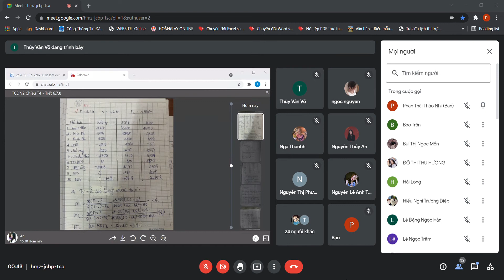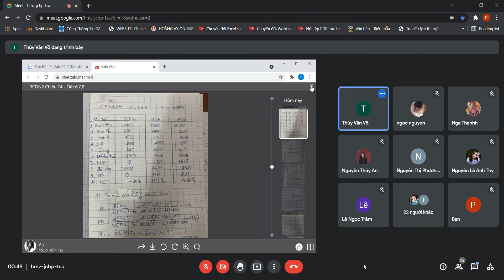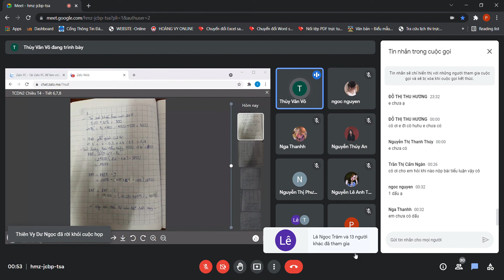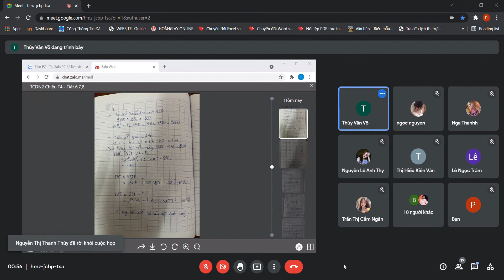Thứ 4 - 678 - Tài Chính Doanh Nghiệp 2 - Tuần 7 (GỐC 2/2)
Thứ 4 - 678
Tài Chính Doanh Nghiệp 2 - Tuần 7 (GỐC 2/2)
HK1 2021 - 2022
KÉ LỚP BUỔI CHIỀU, DO KHÚC ĐẦU KHÔNG QUAY ĐƯỢC